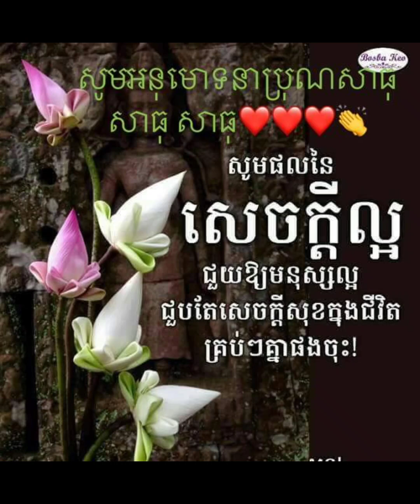Misfortunes often befall good people. Dhamma preaching in English.